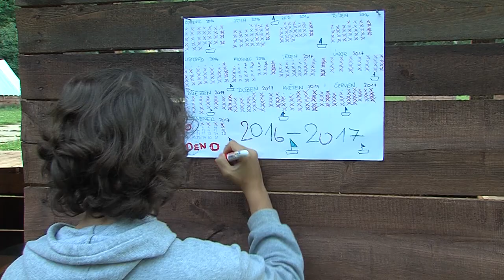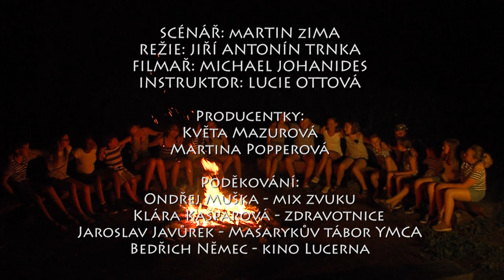VLAŠTOVKY A AMAZONKY - film v podání dětských herců FILMÁK 2017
REŽIE A HERECKÝ DOHLED: JIŘÍ ANTONÍN TRNKA
KAMERA: MICHAEL JOHANIDES
PRODUCENTKY: KVĚTA MAZUROVÁ A MARTINA POPPEROVÁ

HERCI:
FRED DIAN
FRANTIŠKA SYLVA VOKURKOVÁ
MATYÁŠ KALFERST
BABETA SKLENAŘÍKOVÁ
FILIPA KLÁRA VOKURKOVÁ
PAVLÍNA HUDEČKOVÁ
JULIE TEODOROVIČOVÁ
VIKTORIE POTŮČKOVÁ
SOFIE TEODOROVIČOVÁ
KAROLÍNA KAVKOVÁ
ALICE SUCHÁNKOVÁ
ELIŠKA PYTLOUNOVÁ
DANIEL PYTLOUN
LUCIE SZABO
ELIŠKA DVOŘÁČKOVÁ
CHIPO MULENGA
BARBORA HÝBNEROVÁ